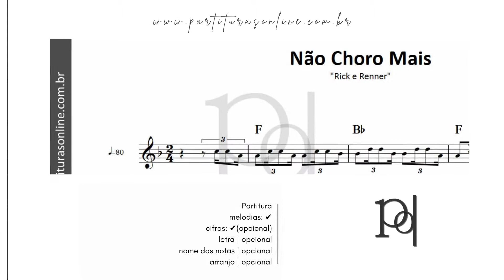Não Choro Mais ♪ Rick e Renner | Partitura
Atualizações Diárias..